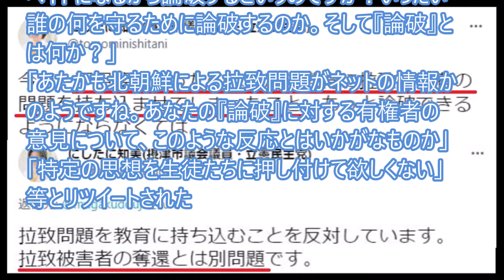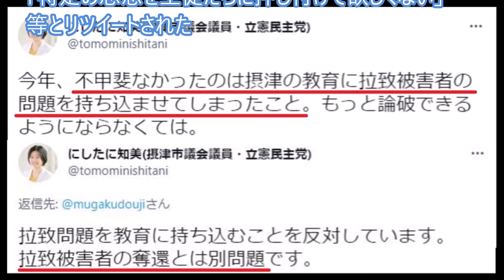だから立憲民主党は嫌われる…にしたに知美議員の拉致問題軽視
問題発言やツイッター炎上が話題になる立憲民主党にしたに知美摂津市議会議員が、昨年末31日のツイッターで、「今年不甲斐なかったのは摂津の教育に拉致被害者問題を持ち込ませてしまったこと。もっと論破できるようにならなくては…」と確信づくな投稿をした。